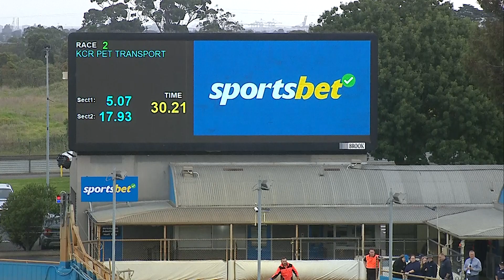MEA SAT 13 JAN 24 R2